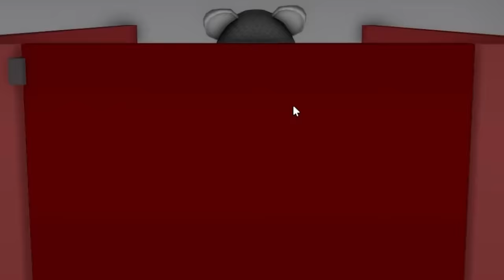Brookhaven, But I Find a CREEPY STALKER in Yoga Class..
In todays video, I Met a CREEPY STALKER in Roblox Brookhaven RP in my yoga class, and it was really awkward..

angelazz brookhaven
angelazz brookhaven creepy stalker
my creepy stalker was spying on me